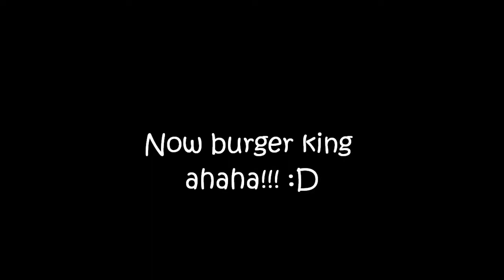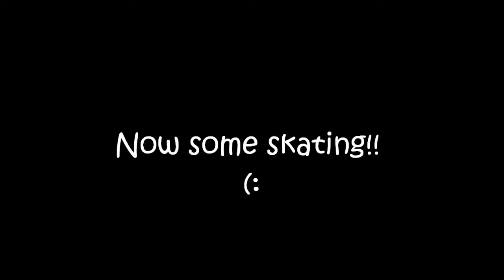AdaylostinUnioncity (:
Haha we were stuck in Union city, And We finally got
To a bart station so we ended up back home (: